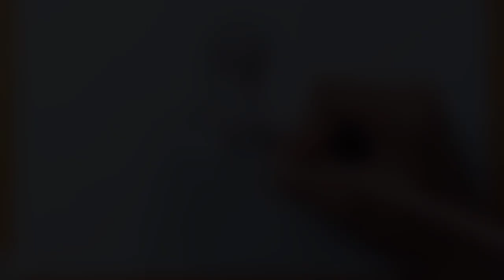COMO COLORIR O SHIRO DO FREE FIRE - Como dibujar a Shirou free fire // Gambar Free Fire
Hoje trago um tutorial bem detalhado de como desenhar o novo personagem do Free Fire, o Shiro, o designe dele é muito top, tentei fazer meio realista espero que gostem e que todo mundo consiga fazer também 🙏❤